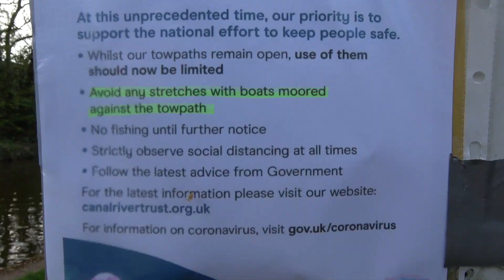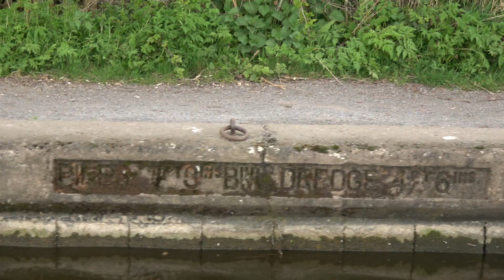08-Essential Travel Only during Lockdown on our narrowboat [NO MUSIC]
Today we wanted to take everyone that is currently in lockdown for a slow cruise along the canal (for water).
As we continue in our social distancing routine we wanted to dedicate today's 'Almost Daily' vlog to the key workers that are keeping going at this time. We really appreciate you.